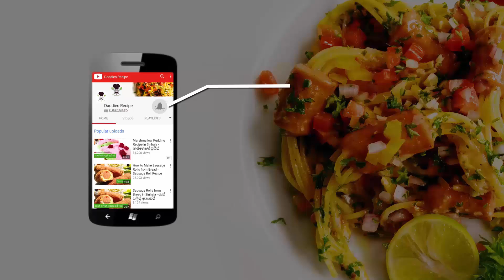Munchee Oatees Salad Cutlets - මන්චි ඕටිස් සැලඩ් කට්ලට්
Ingredients

munchee oatees biscuit
bread crumbs
oil
egg
tuna
potato
olive
onion
salt
green chili